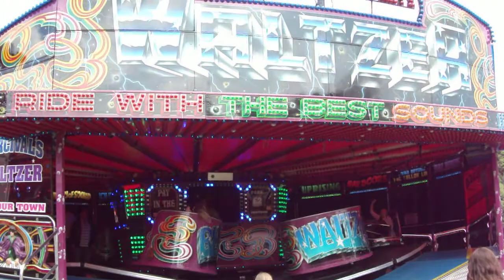william percivals waltzer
endcliffe park